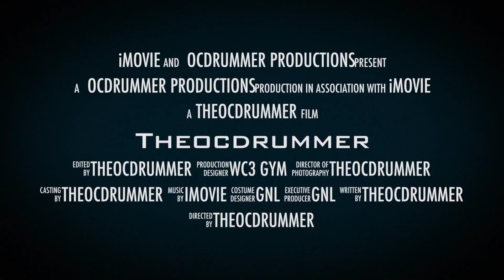GNL Cast - Fila v.s. Jani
Superstars in Training v.s. Perfectly Balanced in a Week 5 brawl!